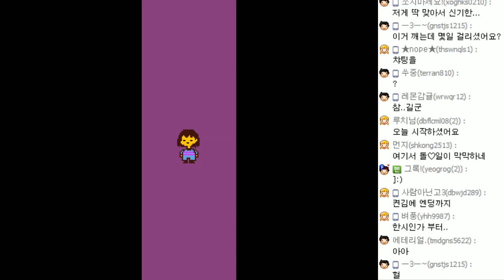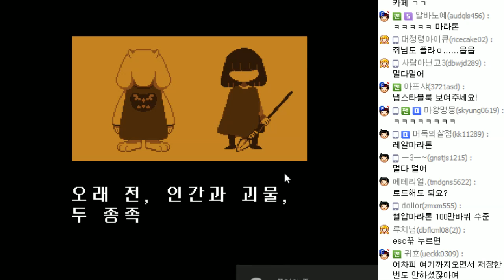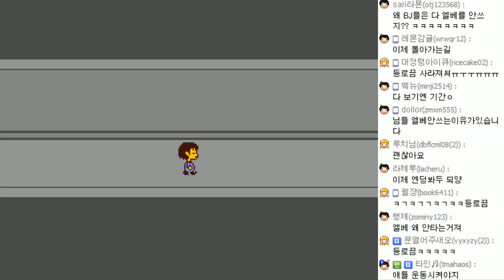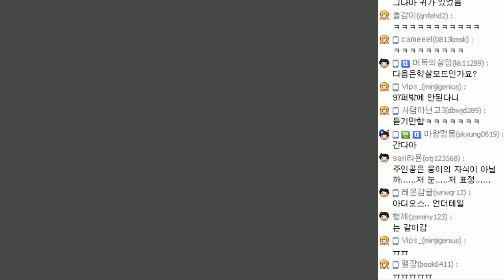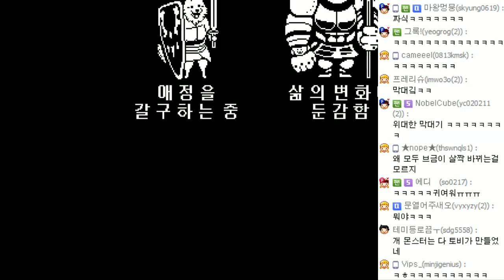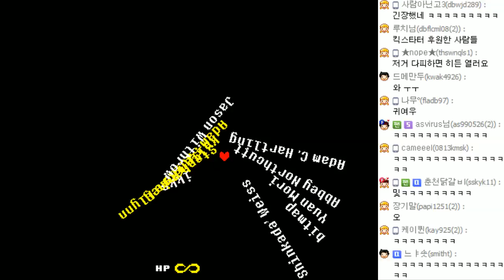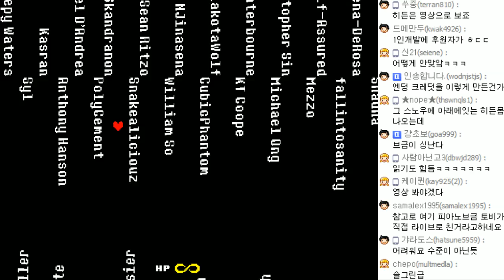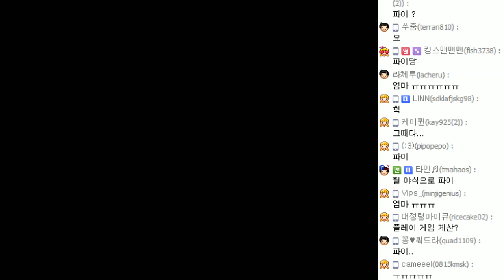[쥐님] 아무도 죽이지 않는다... '언더테일 (Undertale)' 2회차 [12 END]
눈사람... 3회차때.

한글화 : 팀왈도
감사합니다!